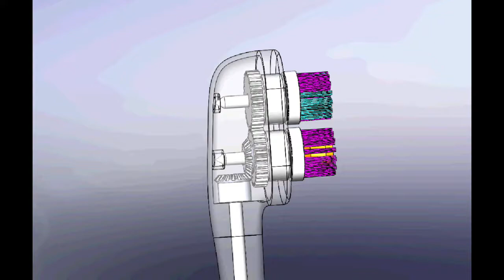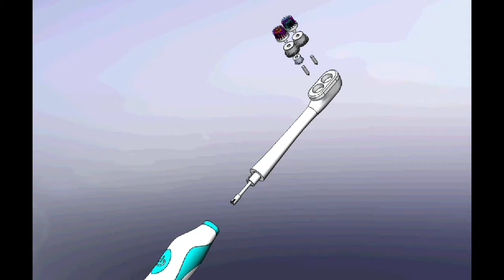ME 297 Electric ToothBrush SJSU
Class project prototype and design for San Jose State University masters program for mechanical engineering. Project was created in SolidWorks and the rapid prototype was 3D printed to out of scale for just for proof of concept.